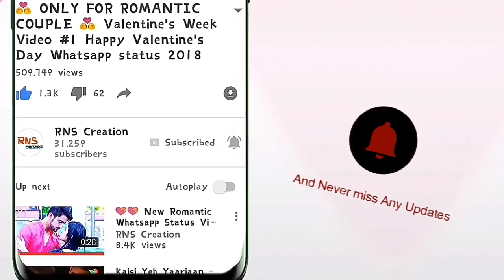💗 Sad Romantic 💖New WhatsApp Status Video 2018 💖Musicseries